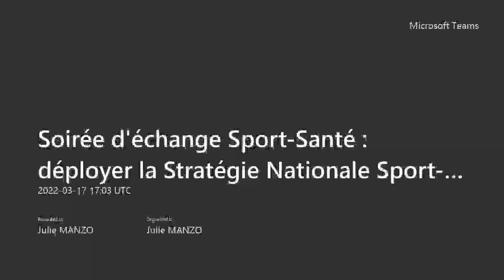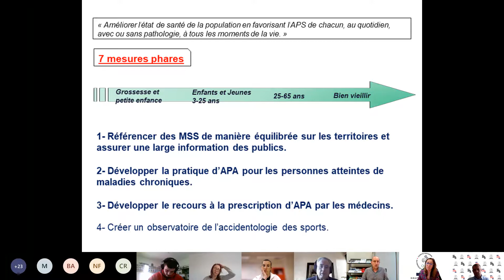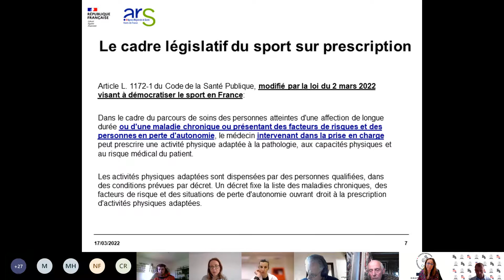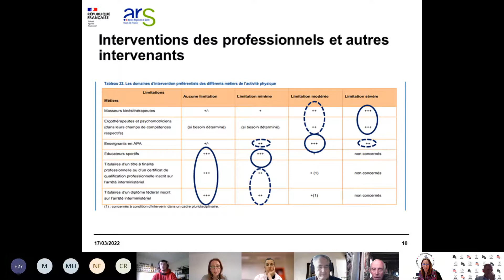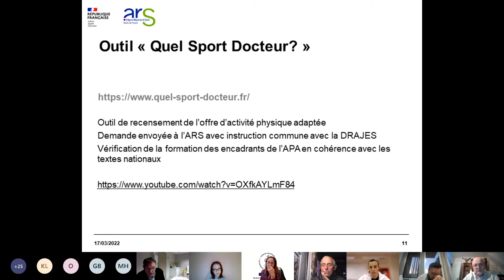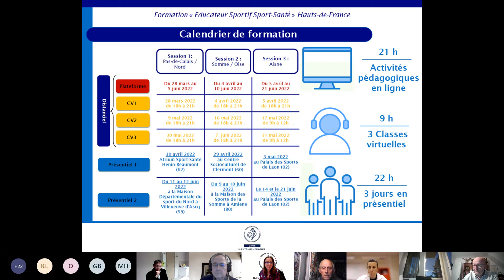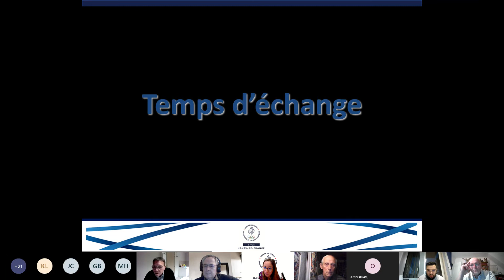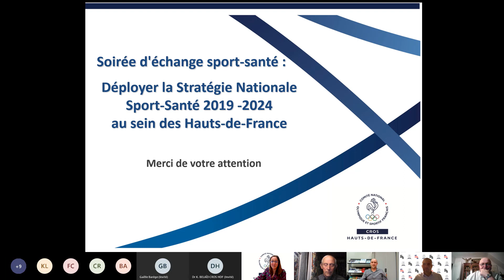Soirée échange : Déployer la stratégie nationale sport-santé 2019-2024 en Hauts-de-France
Cette vidéo revient sur la soirée d’échange sport-santé qui a été programmée le jeudi 17 mars 2022 de 18h00 à 19h30 en visioconférence.

Introduite par Monsieur François COQUILLAT, Président du CROS Hauts-de-France, cette visioconférence, nous a permis de présenter :

Le déploiement de la Stratégie Nationale Sport-Santé sur le territoire des Hauts-de-France.
Intervention assurée en binôme par Madame Hinde TIZAGHTI, Chargée de mission thématique régionale nutrition, activité physique et troubles nutritionnels à l’ARS Hauts-de-France et Monsieur Matthieu CROIZER, Conseiller d'Animation Sportive à la DRAJES Hauts-de-France

La formation expérimentale « Educateur Sportif Sport-Santé Hauts-de-France » (E3S HDF) portée par le CROS Hauts-de-France.
Intervention assurée par le Docteur Karim BELAÏD, Monsieur Grégoire DUVANT et Madame Julie MANZO respectivement Vice-Président, Membre du Conseil d’Administration et Chargée de mission Sport-Santé au CROS Hauts-de-France.